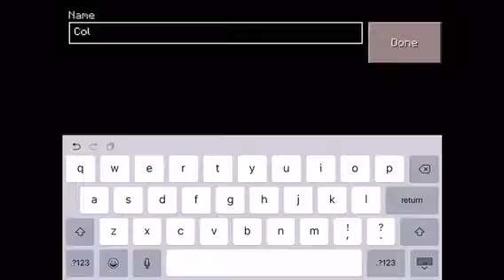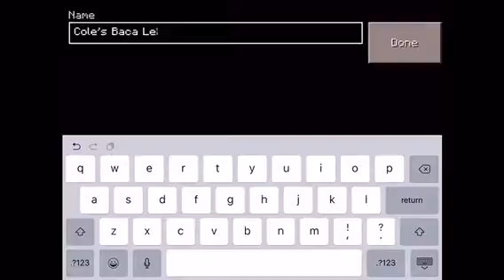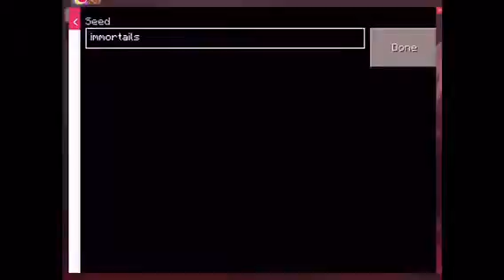Minecraft PE Lets Play Episode 1 "The Beginning 2"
Wazz Up guys
Sorry  for no uploads my iPad was getting fixed
Bye